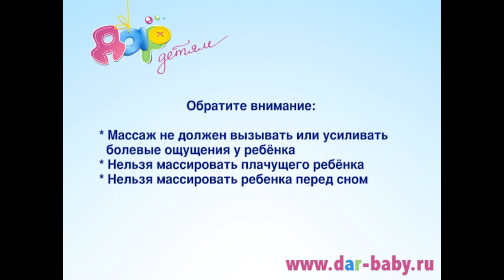Массаж для ребенка 6-9 месяцев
6 месяцев — это важный этап в развитии ребенка. В этом возрасте малыш начинает самостоятельно сидеть и количество его произвольных движений существенно увеличивается. Поэтому в комплекс упражнений включаются не только пассивные, но и активные упражнения. Они подготавливают ребенка к ползанию, сидению и стоянию. И появляется новый элемент массажа — «разминание».